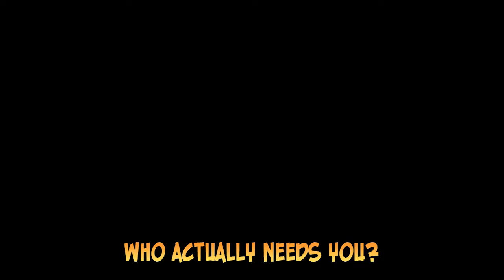Mighty Crew - Official Trailer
Official launch trailer for Mighty Crew, published 9 November 2015.

Mighty Crew is a side-scrolling action game with elements of hack'n'slash and RPG.

Platforms (release date):
- Android (5 November 2015)